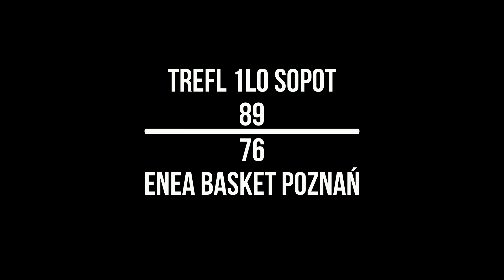Trefl 1LO Sopot - Enea Basket Poznań (highlights)